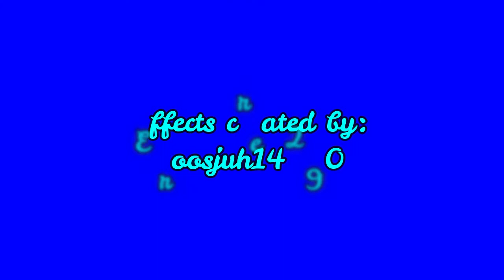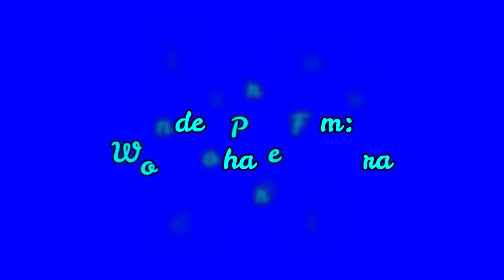Amanda Robin - Irony [MMD]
Amanda is next up to the stage after a very long hiatus.  She wanted to perform this song so bad, so I allowed her to dance to this one.  I was thoroughly impressed with how she did this song.  I hope you enjoy this video as much as I did.  If you like what you see, you know the drill.